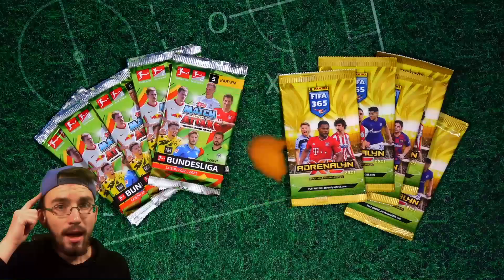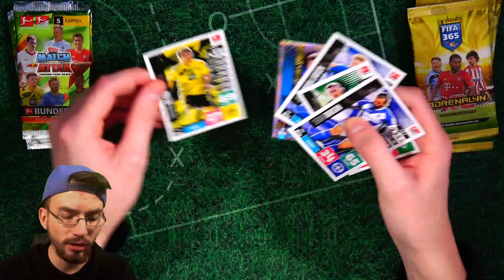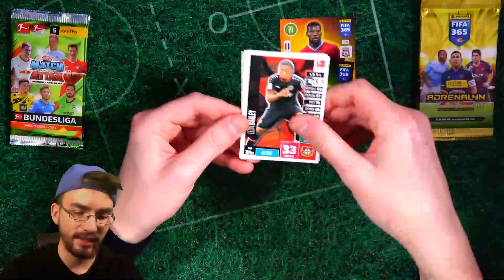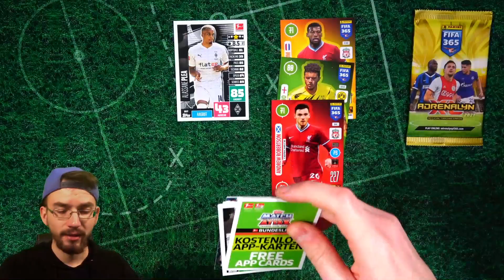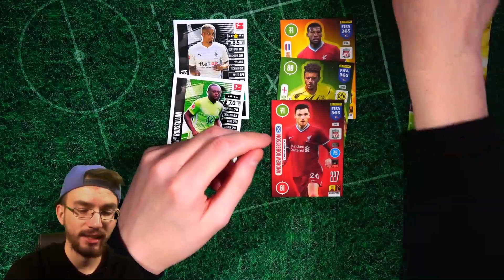MATCH ATTAX 20/21 vs FIFA 365 2021 UNBOXING BATTLE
► Unboxing Battle Challenge Topps Match Attax 20/21 Bundesliga vs FIFA 365 2021 Opening Unboxing - PacksUnited ✘Alle Match Attax 20/21 Videos ✘Bayern Karriere

euer PacksUnited